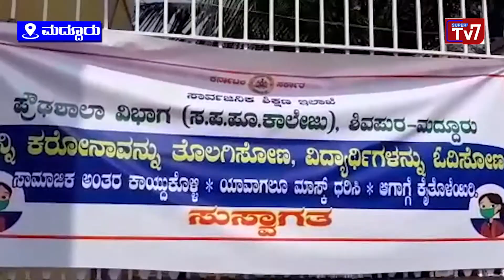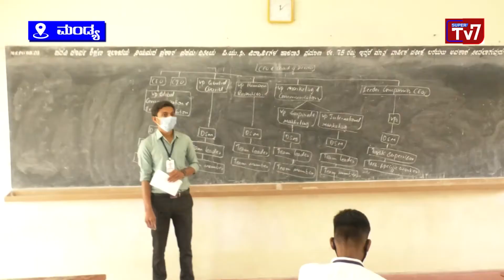SUPER TV7 NEWS MANDYA - 01-01-2021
ಸೂಪರ್ TV7 ನ್ಯೂಸ್, ಮಂಡ್ಯ